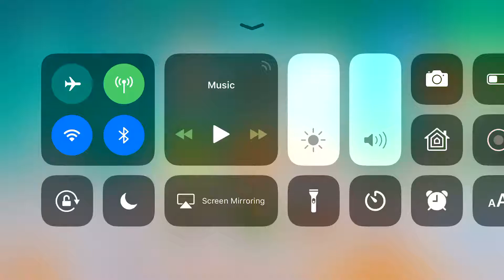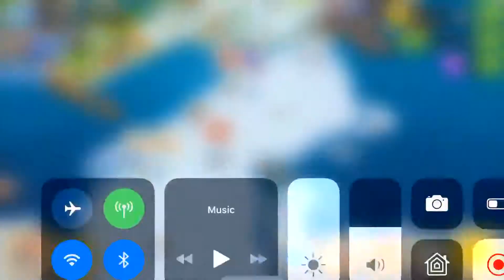Township #2 (New Event Started)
A new event started today or yesterday and it was fishing next event is in 13 days or 12